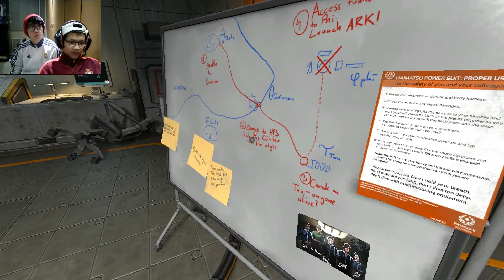SOMA / Part 9 / SO WE'RE FEMALE?! (Terry and Biscuit)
WHATS UP GUYS! Its Biscuit Pudding back with another episode of SOMA!

What? you think this video is cool? There's more content of this in OUR Channel!

Well my friend, YOU SHOULD! :D It would help us a lot!